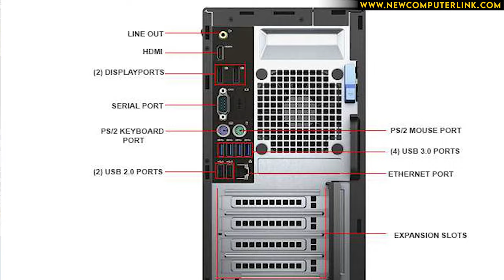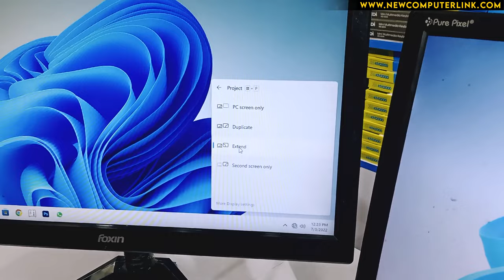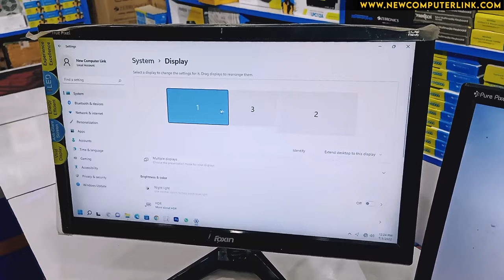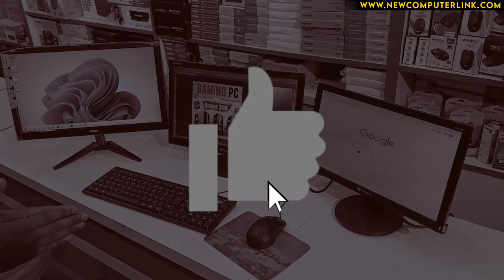How To Connect Multiple Monitor in Computer | 6 Monitor in PC | 8 Monitor in PC | Trading Setup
Trading Setup Monitor Setup
6 Monitor Setup in one Computer
8 Monitor Setup in One COmputer
3 Monitor Setup in One Computer
Multiple Monitor Connection in on CPU